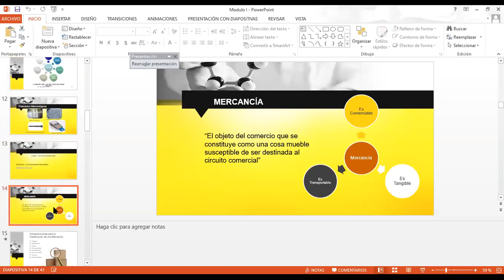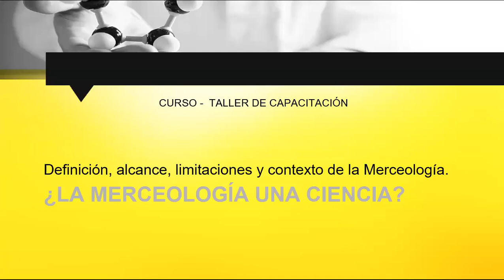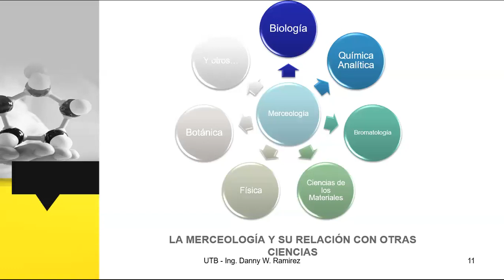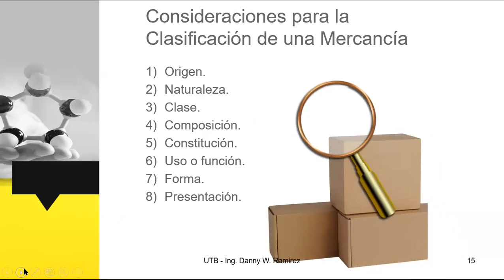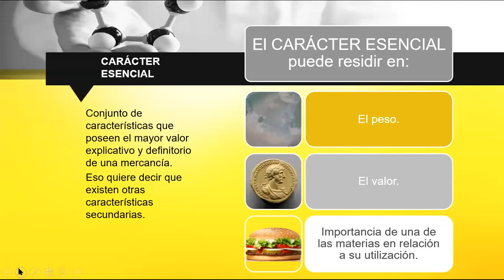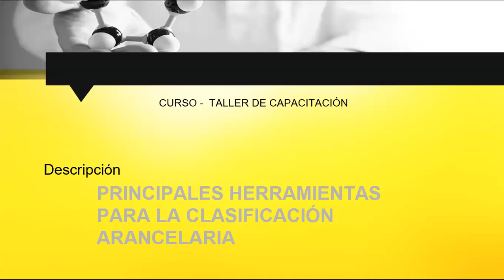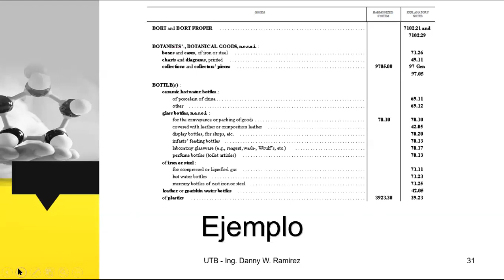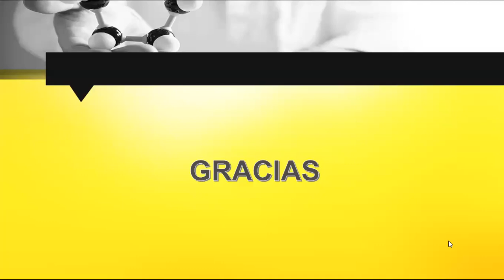Merceología “La ciencia del Lenguaje del Comercio Internacional” Parte I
Video Transmitido el 10 de marzo dentro del curso especializado en Merceología en la Universidad Tecnológica Boliviana. Con el siguiente contenido:

¿La Merceología es una ciencia?
Mercancía.
La Nomenclatura del Sistema Armonizado.
Principales Herramientas del Sistema Armonizado.

El libro "MERCEOLOGÍA La ciencia del Lenguaje del Comercio Internacional" se encuentra disponible en el correo electrónico: o el número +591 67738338.